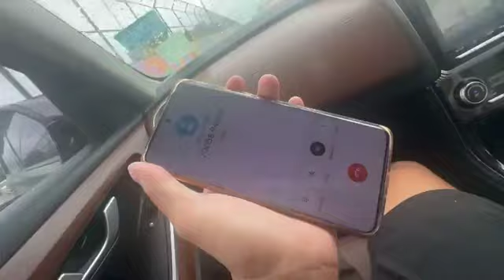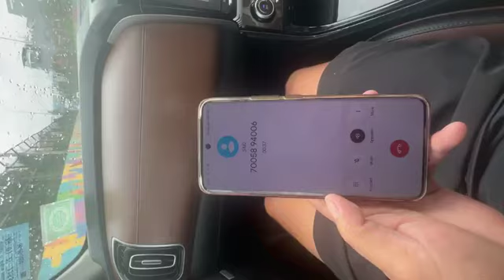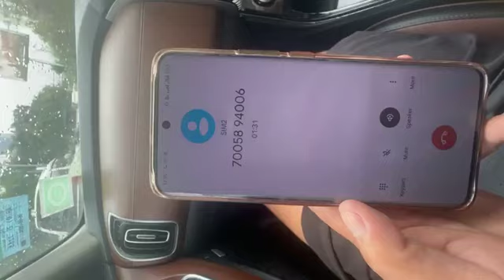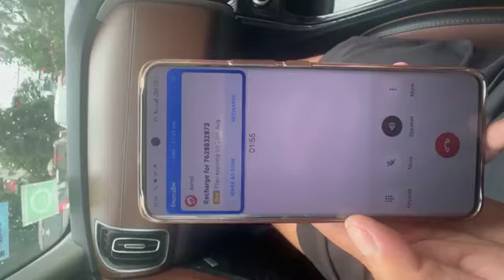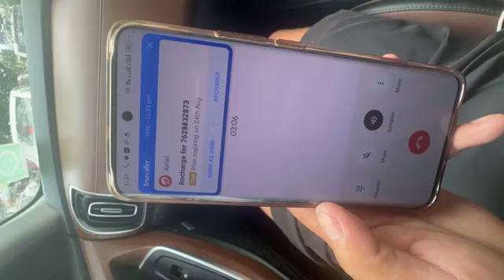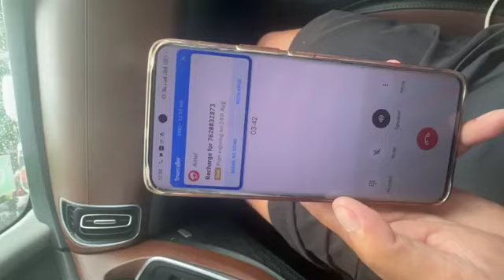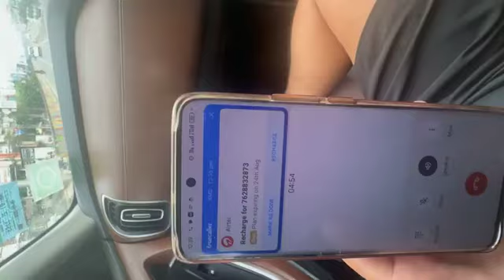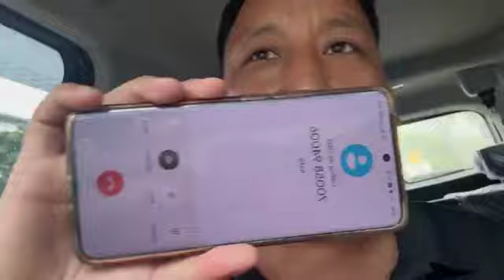Sol Dodum on corruption prevailing in MNREGA.